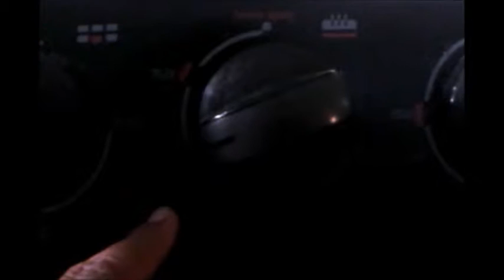Dedos de dama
La receta
Ingredientes:
3/4 taza de azucar
1/2 taza de corn flakes sin azucar
500 gramos de harina ( con proteína de 9 a 11 gramis)
250 gramos de manteca vegetal
2 huevos
2 cucharadas de polvo para hornear
1 pizca de sal
1 cucharada de vainilla
1/8 cucharada de canela
The recipe
lady fingers
Ingredients:
3/4 cup of sugar
1/2 cup unsweetened corn flakes 500 grams of flour (with protein from 9 to 11 grams)
250 grams of vegetable shortening 2 eggs
2 tablespoons of baking powder
1 pinch of salt
1 spoon of vanilla
1/8 tablespoon cinnamon